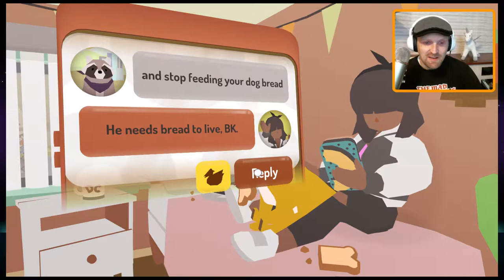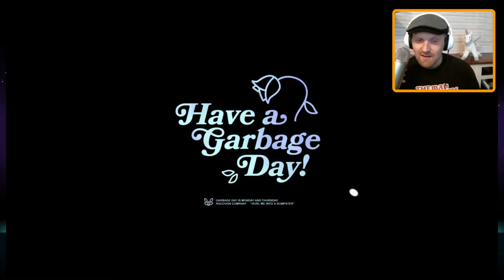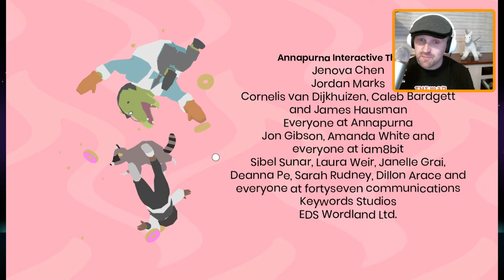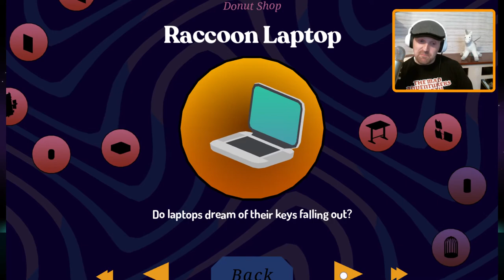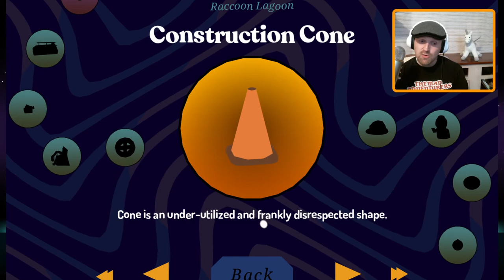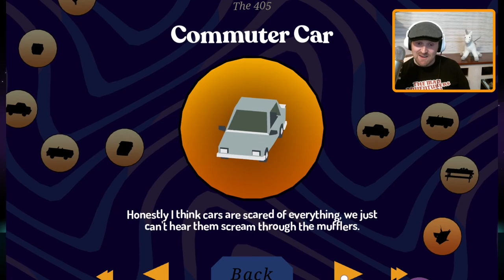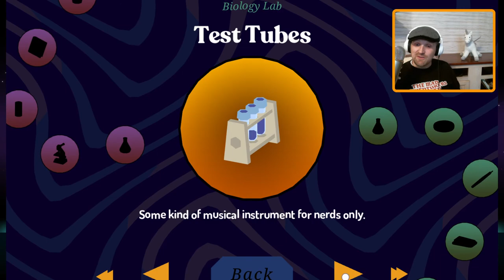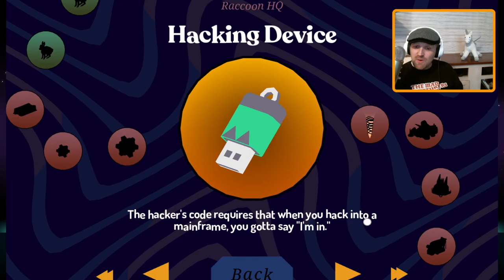A Donut County shaped world (stream)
Donut County puts you in the paws of a raccoon who likes throwing everything into a hole and destroys everyone's livelihoodsin the process. So basic raccoon behavior. Let's play it front to back and learn about everything in the world through the Trashopedia. It's almost the same as the Necronomicon.